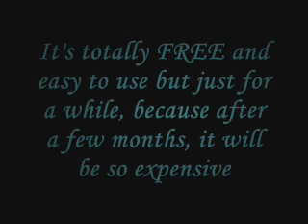How to download videos from video sharing sites for free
FLV Direct is one of the most powerfull ways to download videos fromm all sharing video sites whithout exceptions. It's free, easy and fast